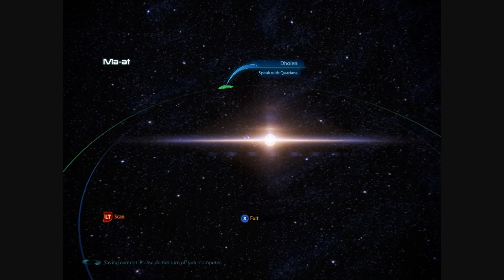Let's Play Mass Effect 3 Legendary Edition (ep.16 - Meeting the Quarians)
This episode, we travel to the Far Rim to see what's up with the quarians.